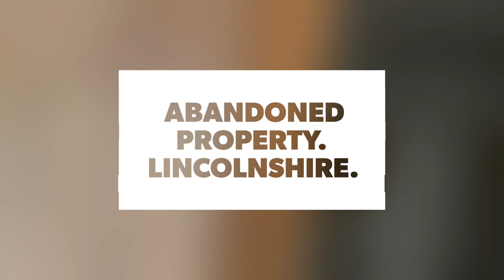ABANDONED HOUSE IN THE UK! LINCOLNSHIRE